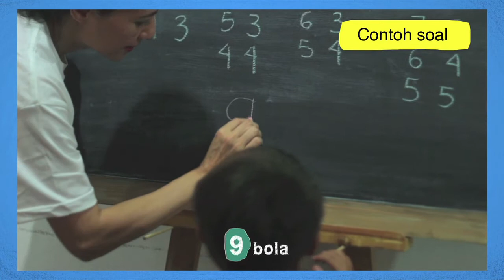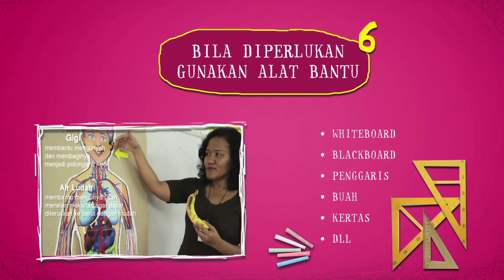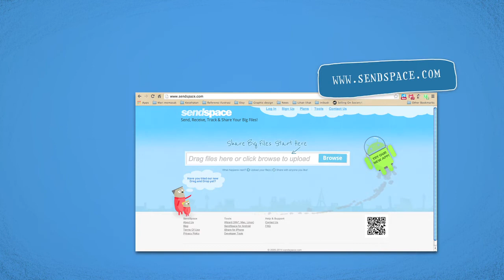Bagaimana Cara Membuat Video Pelajaran Sekolah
Video ini menjelaskan mengenai cara mudah membuat video pelajaran untuk berbagi dan membimbing murid sekolah, orang tua, serta sebagai contoh kepada para guru yang ingin berkontribusi.

Mari berkontribusi bersama Inibudi!